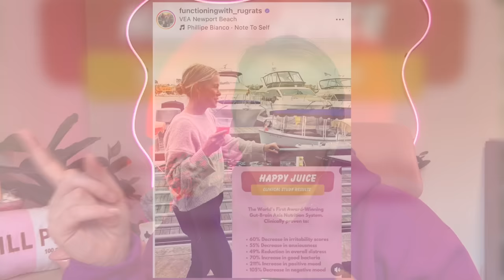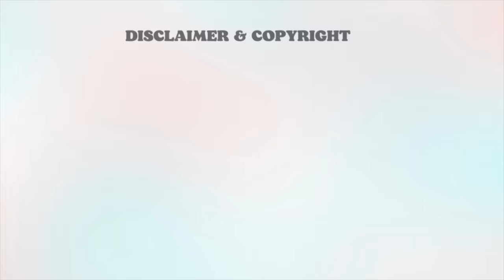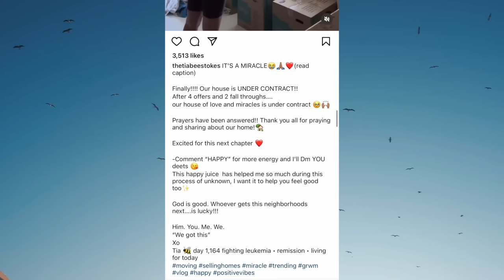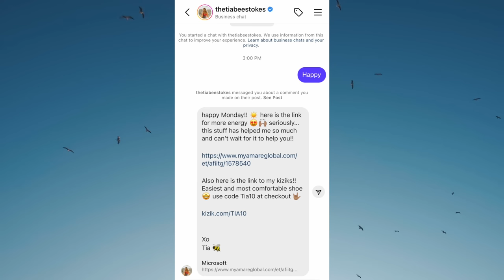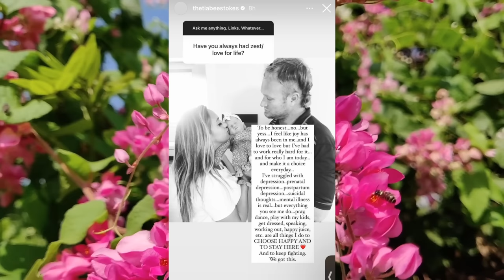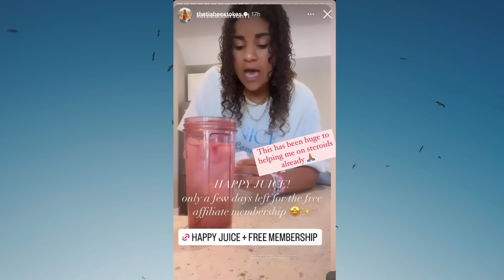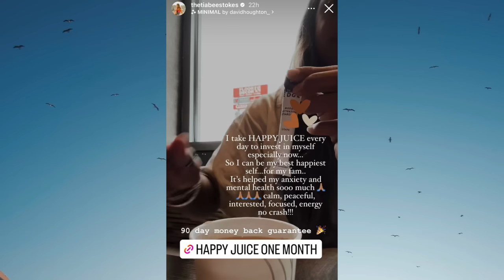TIA BEE STOKES: Entering Her Scammer Era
Slimeeeee (great for play and sensory issues)